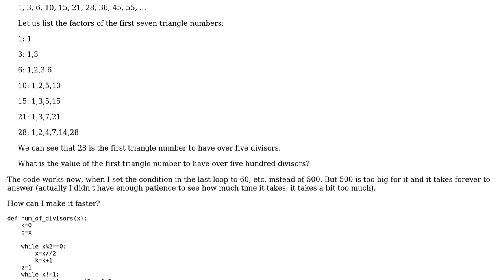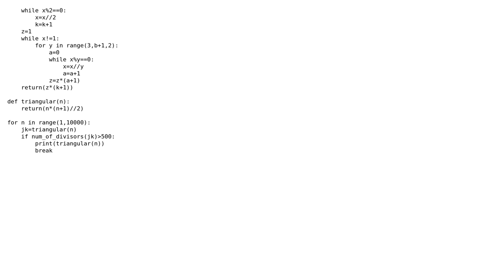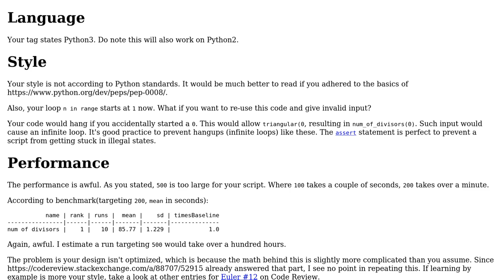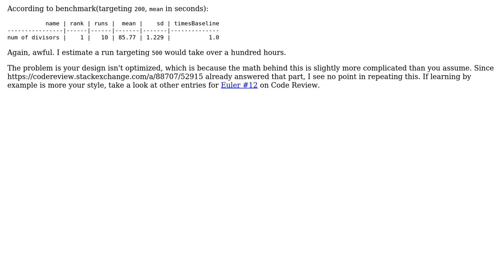Code Review: Project Euler #12 runs very slowly (2 Solutions!!)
Code Review: Project Euler #12 runs very slowly

With thanks & praise to God, and with thanks to the many people who have made this project possible! | Content (except music & images) licensed under CC BY-SA | Music | Images & others | With thanks to user Phrancis user Mast user help needed user Gareth Rees and the Stack Exchange Network Trademarks are property of their respective owners. You are responsible for your own actions.